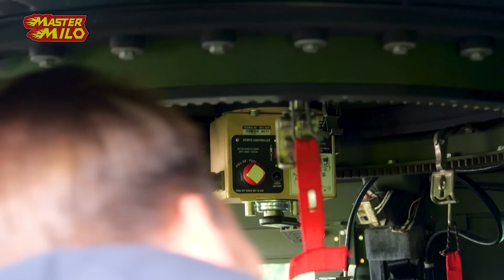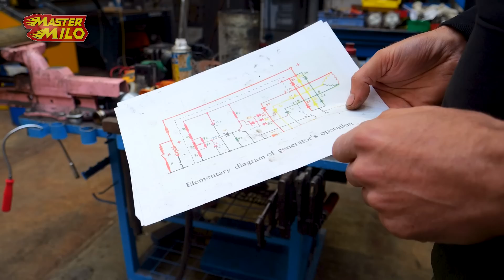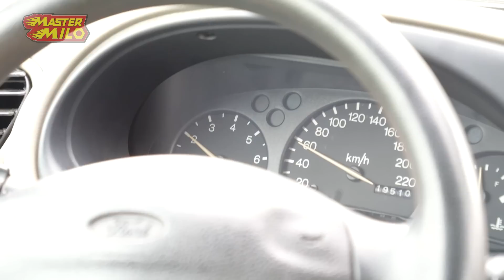De LuAZ is terug! #1070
Post versturen;
Mastermilo
Postbus 151
5110 AD
Baarle-Nassau